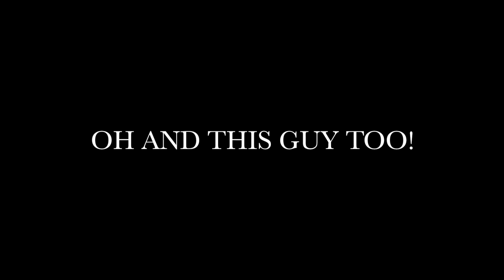PUPPIES ARE BACK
This video is about PUPPIES ARE BACK